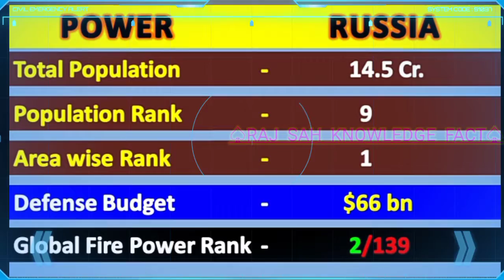RUSSIA कितना तागतवर है 2021 मे/MILITARY POWER OF RUSSIA 2021/2020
RUSSIA कितना तागतवर है 2021 मे
Military power of russia 2021
Military power of russia 2020
R.S Grow Gyan